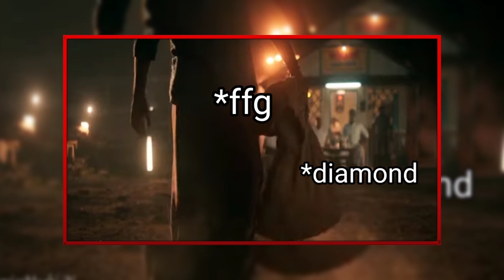i am so lucky i got thrown emote and flag emote || one spin trick || pro gamers event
my teammates id

uid:-

* ffg udhaya :- 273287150 * my id

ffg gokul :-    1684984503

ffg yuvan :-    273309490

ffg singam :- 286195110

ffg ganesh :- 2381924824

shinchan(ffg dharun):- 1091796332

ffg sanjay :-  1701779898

teammates mobiles :-

ffg udhaya  :-realme narzo 20 pro

ffg gokul     :-asus zenfone max pro m2

ffg yuvan    :-realme c3

ffg singam :-realme x2 pro

ffg ganesh :-realme 5 pro

shinchan(ffg dharun):- nokia 5.1

ffg sanjay   :-government laptop (emulator)

please give the same supporting